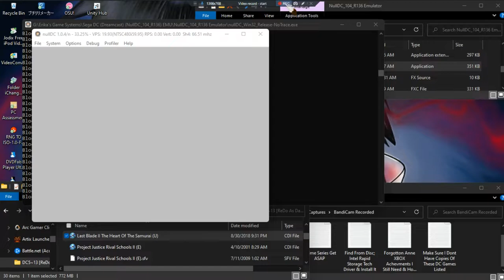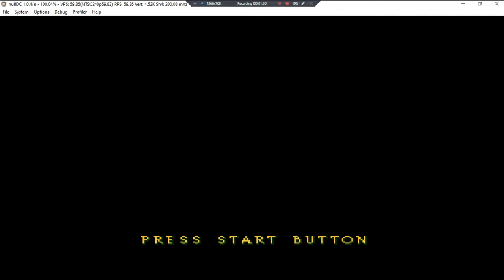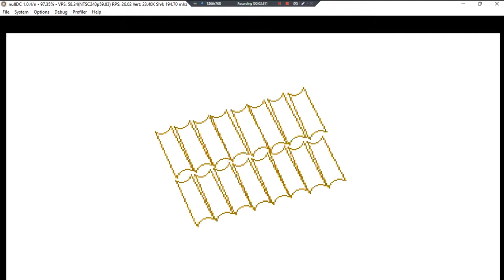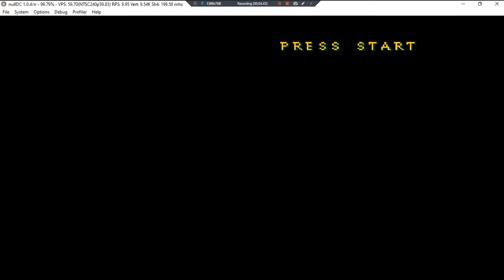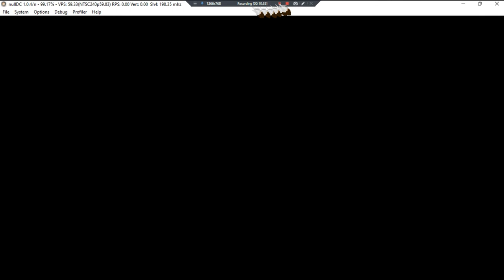Last Blade II The Heart Of The Samurai •U• ~ GamePlay ~ OP&Gaming ~ DC ~ 1080pᴴᴰ ~ 2022 ~ W11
Year Made: 2022 120fps  [Vs & Story Mode]
1080pᴴᴰ (With Fabulous & Outstanding 7.1 Audio For All DC Games)